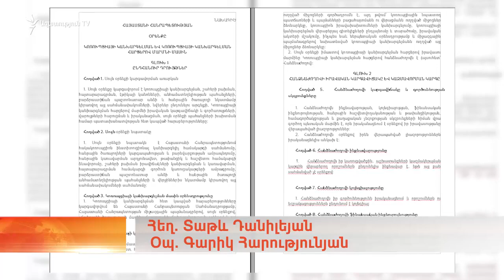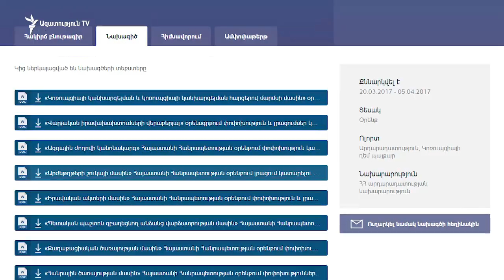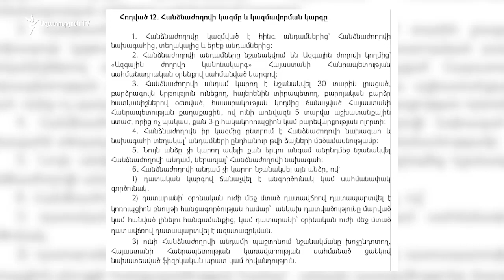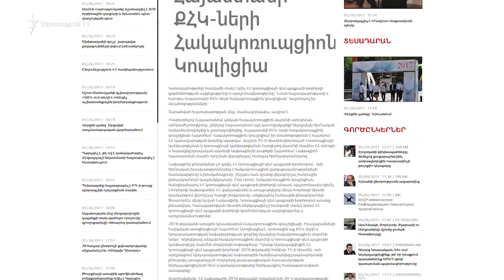ՀԿ-ները կարևոր են համարում ձևավորվելիք հակակոռուպցիոն մարմնի անկախության երաշխիքները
«Կոռուպցիայի կանխարգելման նոր մարմինը դեռ չձևավորված՝ քաղաքացիական հասարակությունը արդեն կասկածի տակ է առնում դրա ստեղծման անկախության երաշխիքները։